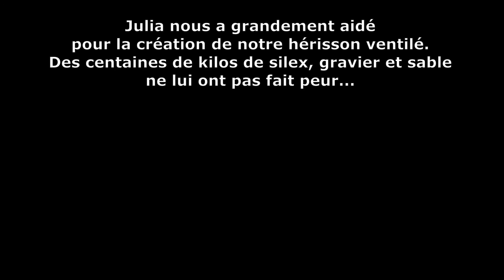Interview#7 Julia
Hello !

dans cette vidéo on vous délivre l'interview de notre chère Julia ! Elle a travaillé sans relâche pour nous aider à la réalisation de notre hérisson ventilé. Des centaines de kilos de silex, gravier et sable ne l'ont pas découragée pour nous manifester sa solidarité...

 Un grand merci JUJU !! :-)